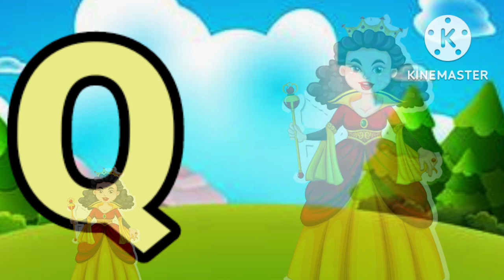Abcd,phonisc song,abcd Alphabet,A for Apple B for Ball c for cat,a se anar,abcd lkg,abc video, ABCD